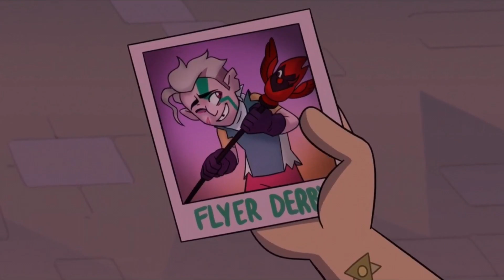for the future but it’s strictly huntlow only.